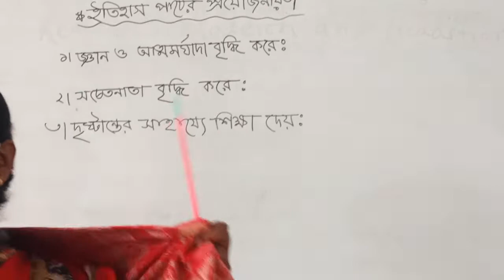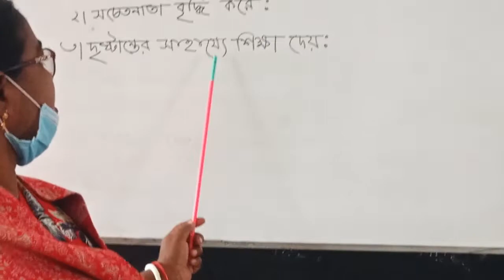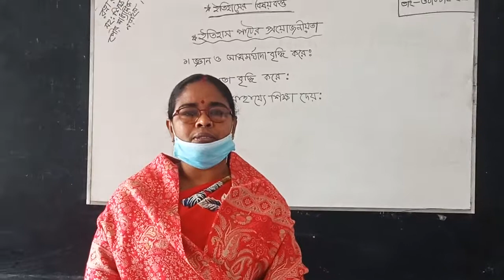Ratna Roy. Asst. Teacher. Paura Secondary School, Narail. Class:10,Subject:Histry. Date:30/01/2022.